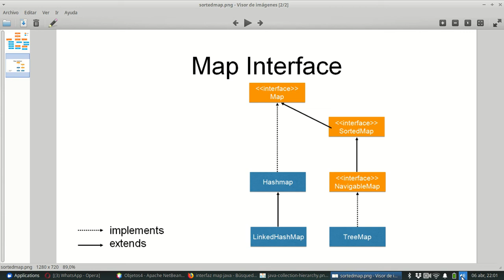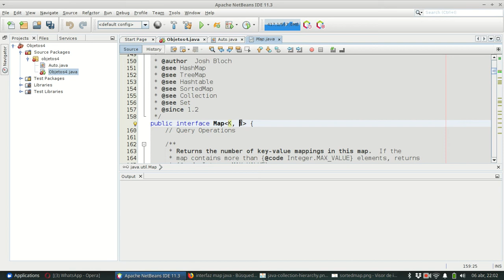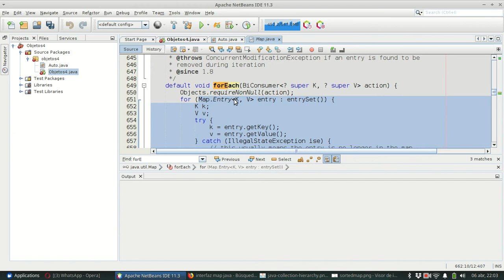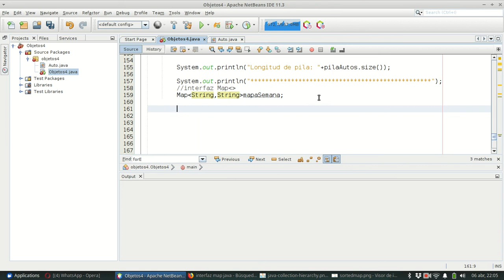Java SE 0153 Interfaz Map